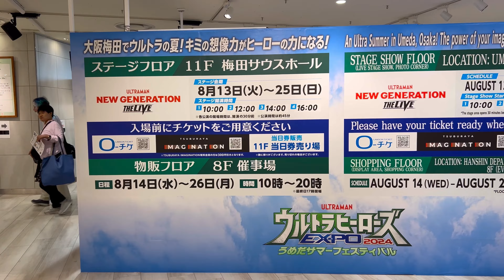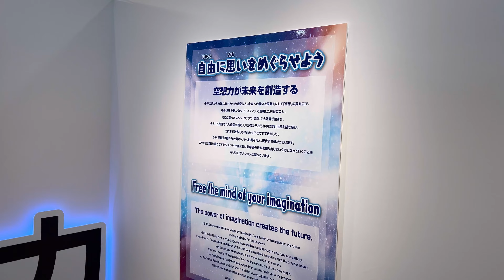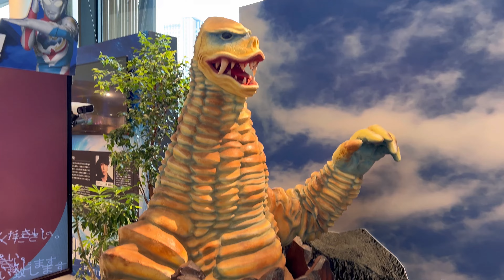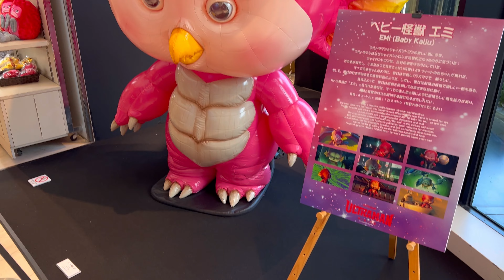[4K] ULTRAMAN (ウルトラマ) EXPO 2024 in Osaka | うめだサマーフェスティバル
Lonely Planet Japan 18 (Travel Guide)